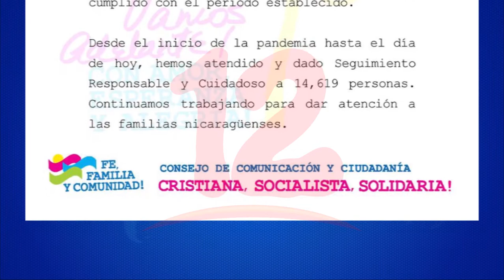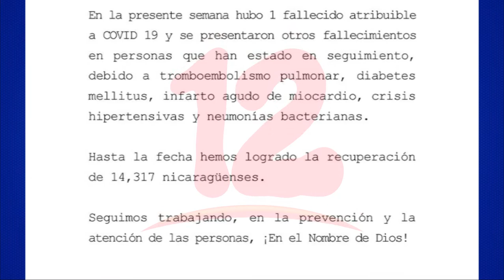Continua aumento de contagios por covid-19, según informe del minsa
Noticias12Nicaragua Continua aumento de contagios por covid-19 según informe del minsa, en la ultima semana reportan 61 casos